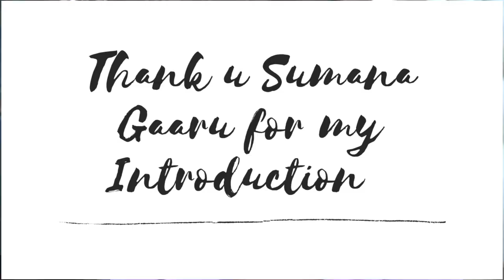Happy & proud student of LMA | Ramachari sir | Telugu vlogs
I'm happy and proud student of LMA USA

Ramachary Komanduri sir is an Indian playback singer, music composer and Music Teacher who predominantly works in Telugu films. His first film as music director was PremaLekha Raasa. SP Balasubramanyam garu , a renowned playback singer in Telugu, Tamil, Kannada, Malayalam and Hindi cinema has been a guide and inspiration. His songs are for the movies Sambaram, Ramayanam, Sri Ramadasu

Performed all over India & Abroad in countries, including America, Australia, Kuwait & Dubai. He has won many National Awards like Andhra Pradesh State government NANDI Award, Delhi Telugu Academy Award, Vamsee International Award, and Kalaradhana Award.

He is a Founder of Little Musicians Academy(LMA), established in the year 1998 imparting free training, guiding & promoting talented children and youngsters in music (free of cost) with the motto of peace and international brotherhood through music. Under the mentorship, coaching and able guidance of Ramachary, LMA Recognises talent, provide training in light music (Film songs, geet, ghazals, group songs, patriotic songs etc.), light classical music (Annamacharya, Purandharadas and Ramadasa keertanalu etc.)